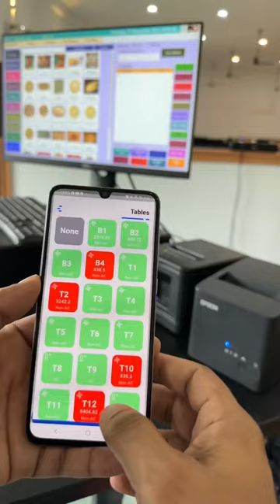Restaurant Billing Software Billing Software